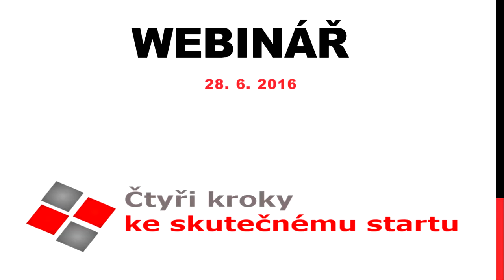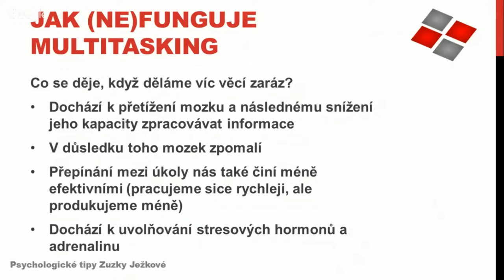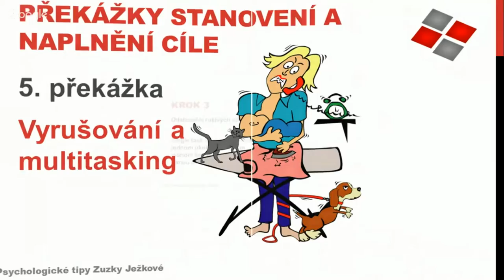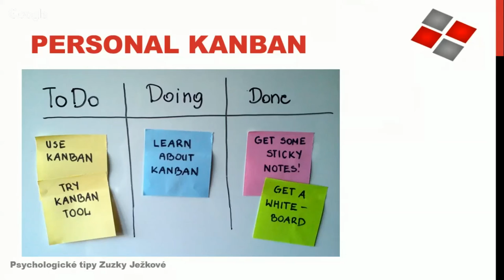Webinář Čtyři kroky ke skutečnému startu - ukázka (multitasking, osobní kanban)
Koukněte za oponu webináře. A můžete také zjistit jak (ne)funguje multitasking a jak nad ním můžete zvítězit pomocí techniky nazvané osobní kanban. Detailnější popis techniky naleznete zde